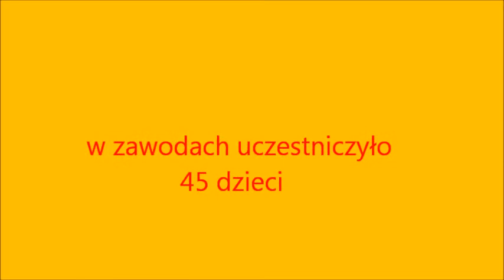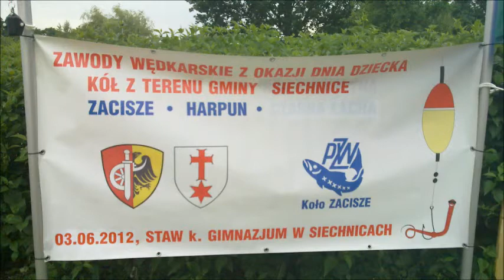dzień dziecka_mpeg4.avi